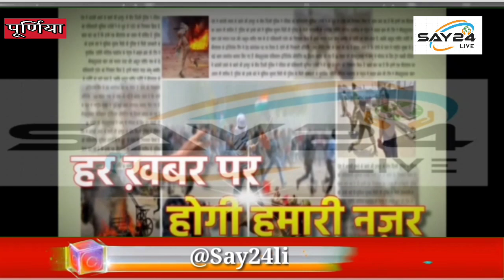पूर्णिया - वार्ड संख्या 8 की उम्मीदवार मीरा देवी का जनसंपर्क अभियान तेज,जीत का किया दावा..